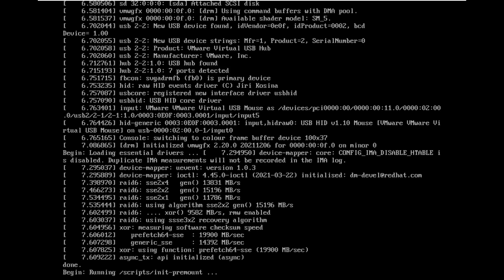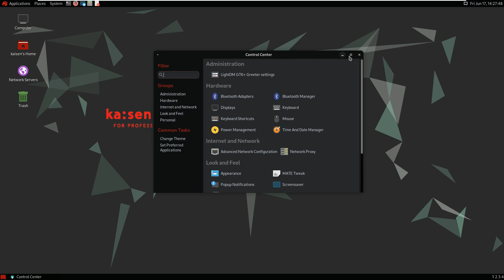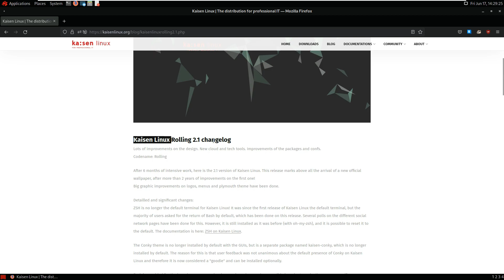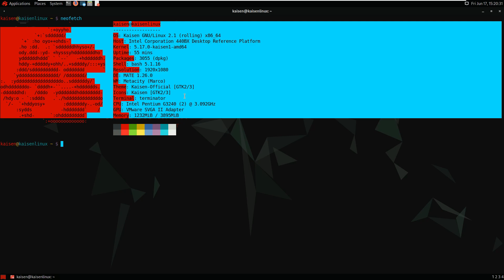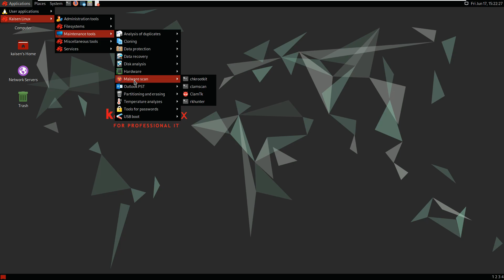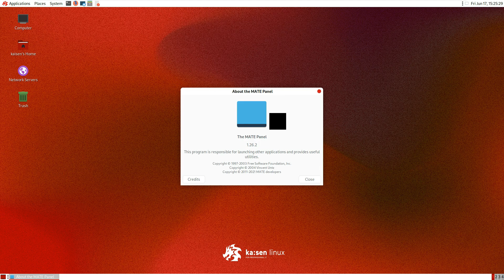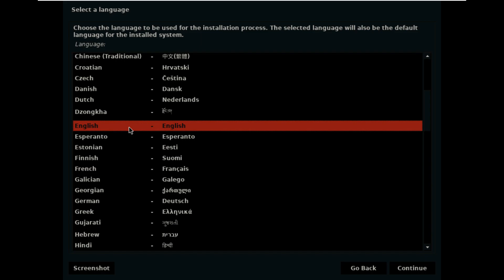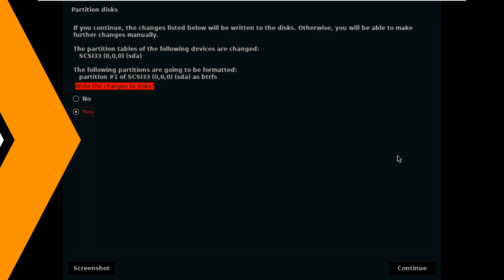Extremely Midweight Linux Distro | Kaisen 2.1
In This Video We Are Looking At Kaisen Linux 2.1 , A Debian GNU/Linux-based desktop distribution intended to be useful to IT professionalsThe 2.1 version of 's has been announced by Kevin Chevreuil.

Kaisen Linux is available with multiple desktop environments, containing a set of tools for system administration that can be used to diagnose and deal with failures of an installed system and its components. Aiming to be useful for IT professionals, the new version of the system is said to include a few technical changes and some visual changes. Kaisen Linux 2.1 replaces the default zsh shell for bash and abandons the themed Conky desktop. ZSH, the default terminal in Kaisen Linux, has now been replaced by Bash. Also, the Conky theme is no longer installed by default in GUIs, but is made available as a separate package called kaisen-conky, which is not installed by default. Kaisen Linux 2.1, available with the MATE 1.26.0 and KDE Plasma 5.24.5 desktop environments; It includes many improvements in design, new cloud and technology tools, updated packages and confs improvements. Major graphic improvements have been made to logos, menus and the plymouth theme.

Todays Video - Kaisen Linux 2.1 announced!